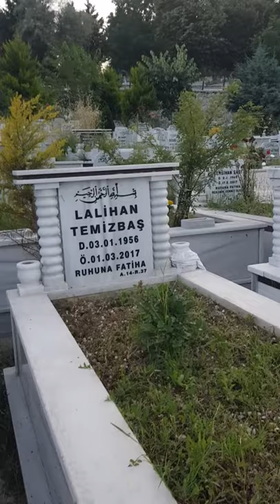Cebeci Mezarlığı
tüm geçmişimiz için 3 ihlas 1 fatiha okuyalım arkadaşlar